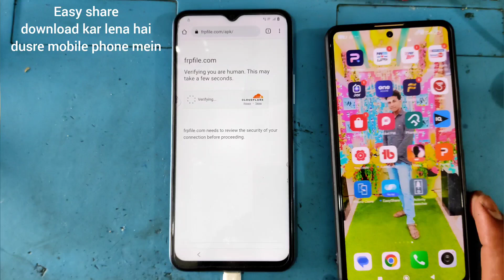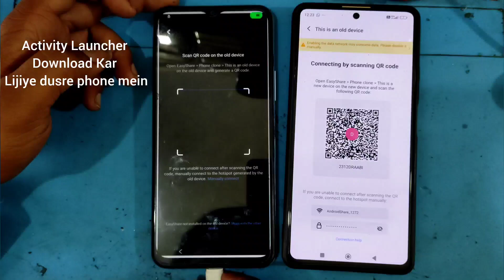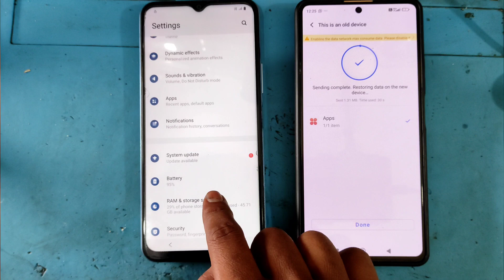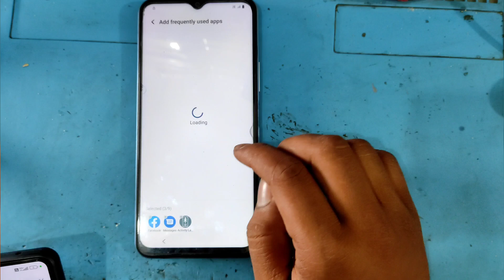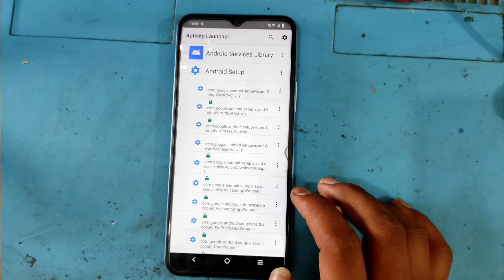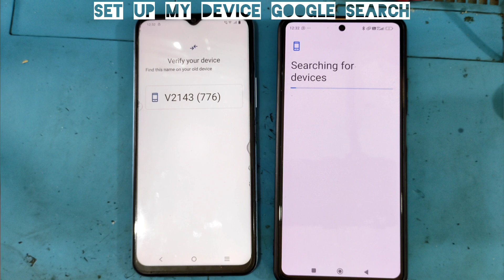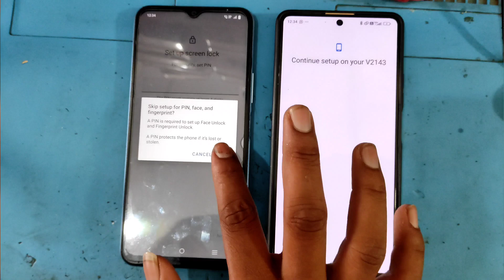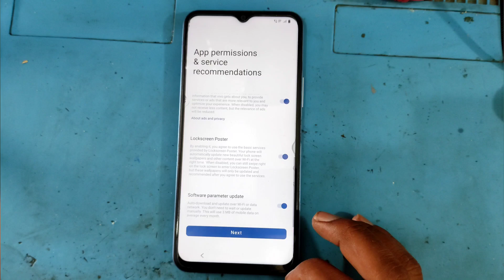Vivo T1x T2x T2 5G Y21T Y21 T1 Frp bypass || vivo t1x frp unlock tool vivo t1x frp bypass android 13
Vivo T1x T2x T2 5G Y21T Y21 T1 Frp bypass || vivo t1x frp unlock tool vivo t1x frp bypass android